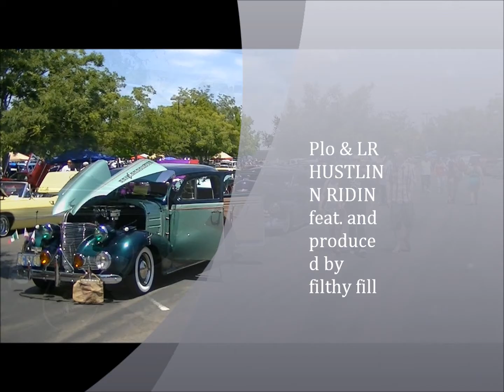hustlin ridin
plo hustlin ridin